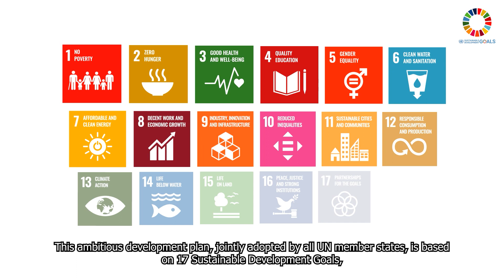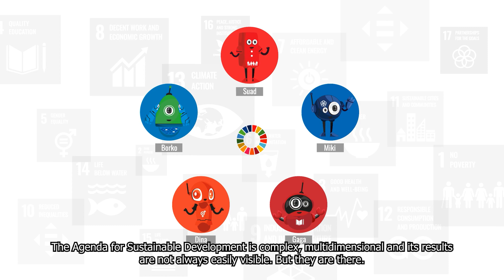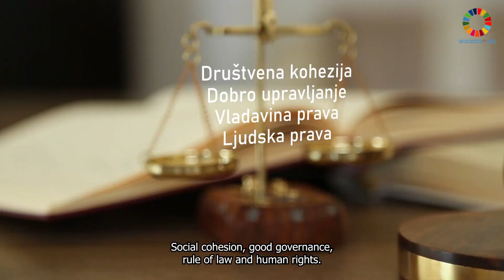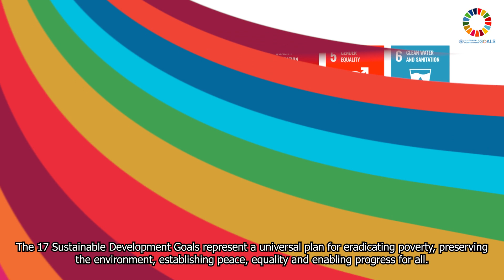Accelerating Agenda 2030 in Montenegro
In September 2015, world leaders adopted the Agenda for Sustainable Development and committed to implement that vision of a better world until 2030. This ambitious development plan, jointly adopted by all UN member states, is based on 17 Sustainable Development Goals.
As one of the 193 signatory countries of the Sustainable Development Agenda, Montenegro embarked ambitiously on this historic journey. But lot remains to be done.